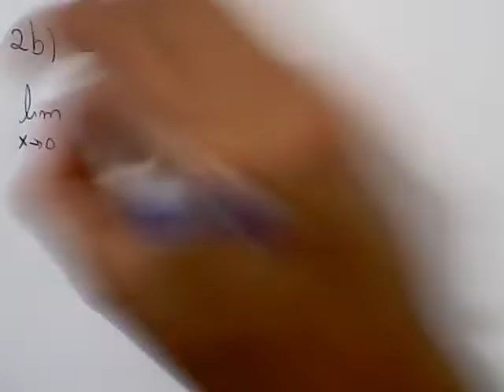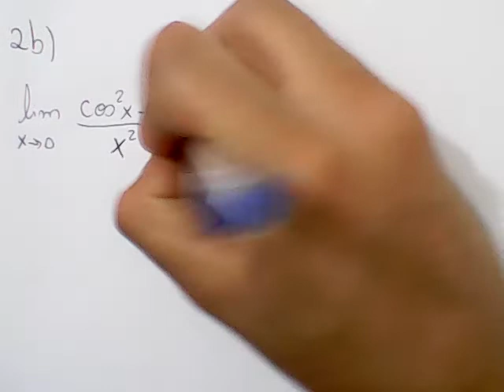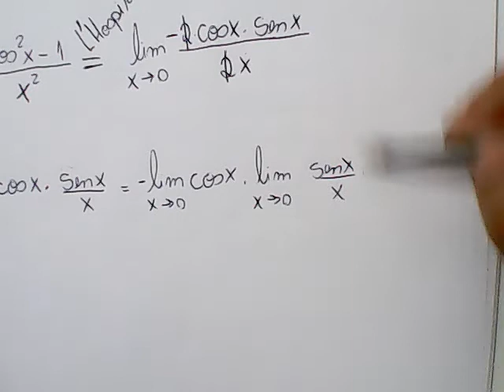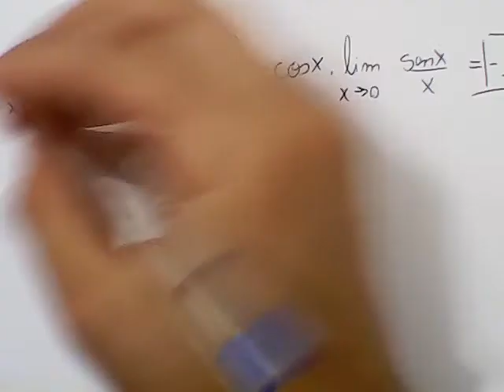Cálculo 01-LE-S11-2B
Doações:
Regra de L'Hôpital